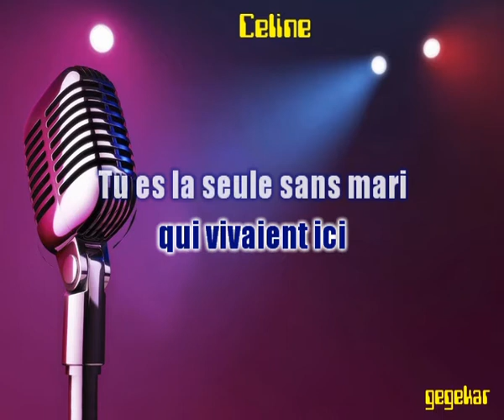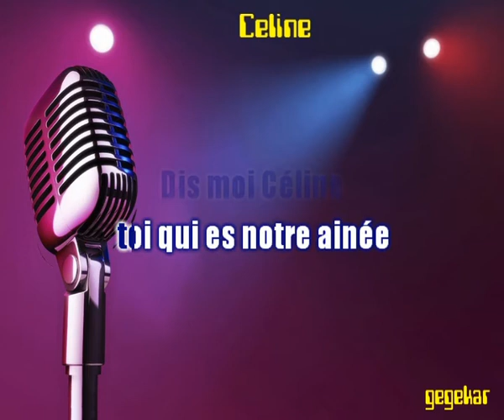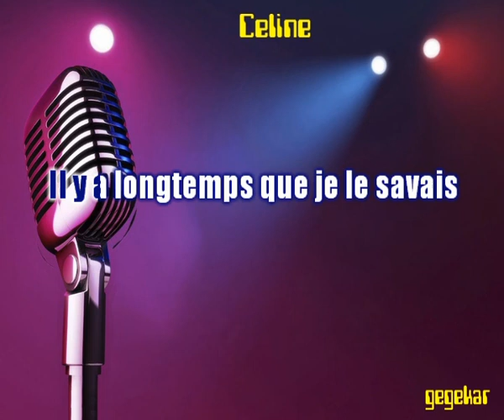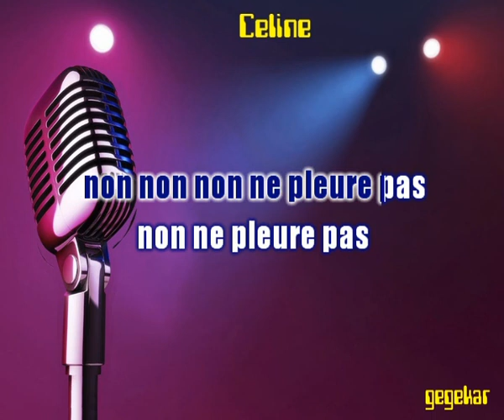Celine...de HUGUES AUFRAY ma version en karaoke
Bonjour..Je vous propose tous mes arrangements musique realisés sur ROLAND BK3 et KORG PA 50 en version karaoke. Bon chant a tous et pour vous aider, la version chantée par moi- meme..